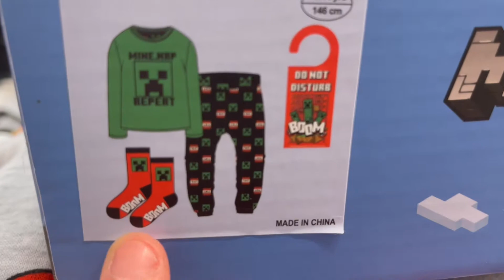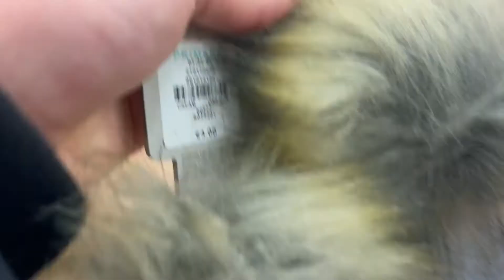Christmas shopping under a Budget🎄🎁 I FIVE OF US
ROBLOX: 5OFUSYT

Hi everyone,

We are a fun family of five, walking with Jesus daily. We make family friendly content. We speak Spanish and English and currently living in Ireland.